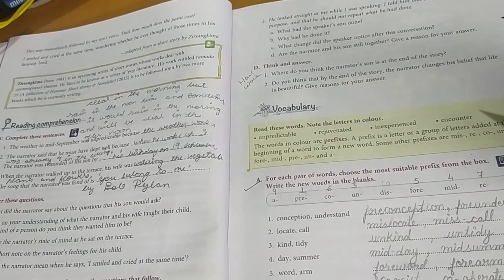English Rose Reader Class 7 Dad Lesson no. 3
Answers of lesson 3.